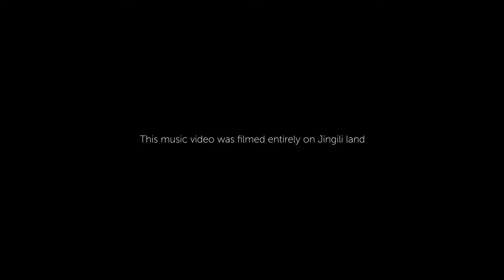Ilbingini Agiyabarda (When the Water Goes Down) - Stuart Joel Nuggett and David Garnham & TRTL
Written by David Garnham, Stuart Nuggett and his mother Janet Gregory, this track is sung in English and the severely endangered Jingulu language of the Jingili people from the Kulumindini (Elliott) region.

Filmed and directed by Tully Hemsley from PRLX

The track was produced by Ben Allen (Browadwing) and Dave Crowe (Resin Moon), mastered by Steve Smart @ Studios 301.